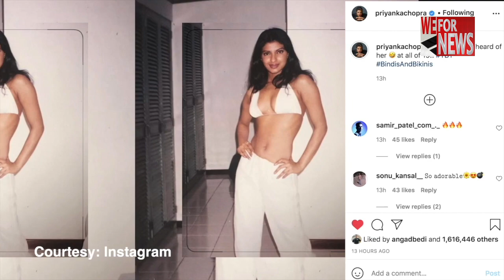Priyanka Chopra shares throwback picture in bindi and bikini | WeForNews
Actress Priyanka Chopra is a brilliant actress and fashion icon. Her style is effortless. She carries her every outfit with utmost ease and make it look stunning.